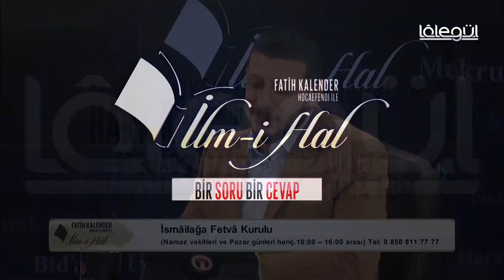68-'Alerjik Rinit' rahatsızlığı olan birisi burnuna su çekmeden abdest alabilir mi?